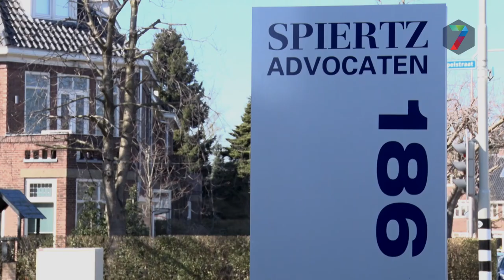Slachtoffers camerabeelden sauna kunnen actie ondernemen